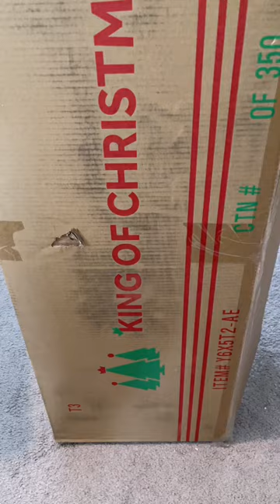King of Christmas Unboxing!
C H R I S T M A S T R E E - We unboxed our 8’ King Noble Fir Tree with 600 Warm White LED lights from @KingOfChristmas_ giftedand I’m so happy with my choice! This tree is absolutely beautiful and perfect for that minimal look that I’m going for this year!